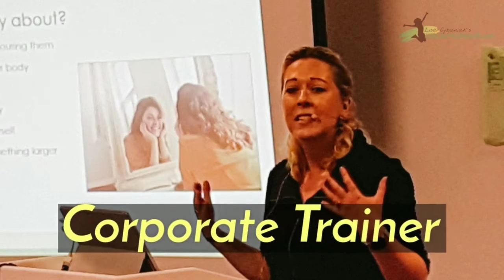There Is No Failure, Only Feedback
NLP Strategies That Will Change Your Life: There is no failure, only feedback

Reliving our past experiences, mulling over what we wish would have happened, what we wished we said, what we wished we had done compounds our anxiety and feelings of not being good enough.

Instead of living our lives fully in the present, we are giving our energy to past experiences that we cannot change, no matter how hard we try. The very fact that we are spending so much time wishing for something that simply cannot happen, focusing on what went wrong, raises our anxiety and negative thoughts and feelings towards ourselves. We feel out of control.

And while everyone does this to some extent, those of us who have experienced trauma or abuse, have low confidence or struggle with a lack of self-esteem, tend to relive these past experiences over and over again. In many ways, we feel like if we could just change what happened, we would be happy.

We are never going to find the control we seek in this way. Instead, we need to discover what we can control – ourselves – our thoughts, actions and reactions, both internal and external.

Listen to one of my beautiful visualisations to help you understand & accept where you are today

In this series of videos, I am going to share valuable NLP strategies to empower you to shift your perspective on your life, alter the way you are experiencing your past experiences, and allow yourself to fully live in the present, free from reliving the past, or daydreaming about the future.

Today, we're talking about shifting your mindset about the idea of failure, to see it as redirection or an opportunity, even when you don't know what that opportunity would be.

Now, imagine yourself free from your past, living fully in the present moment. What is your mental mantra? How do you view life? How do you view yourself?

Ensure you receive notifications of my new video posts by clicking on the grey bell icon.

Book your free 30-minute discovery call to learn exactly how your life can change using NLP